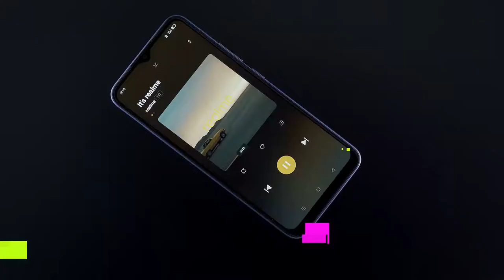realme C25 | Official Unboxing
Check out the Entry Level Gaming and Battery Monster, the realmeC25​. 👉 6000mAh Mega Battery 👉 MediaTek Helio G70 Processor 👉 18W Quick Charge 👉 16.5cm (6.5”) Large Display Starting from ₹9,999 First Sale at 12 PM, 16th April realmeC25

realme C25